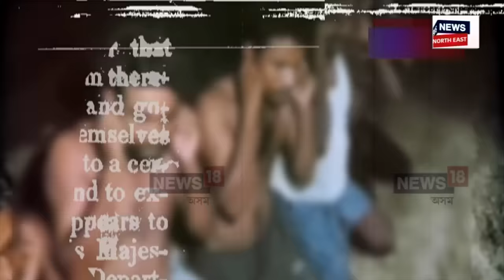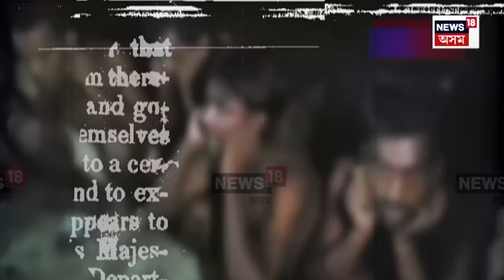Nazira News | নাজিৰাত সংখ্যালঘু শ্ৰমিকক নিৰ্যাতন, বৰপেটাৰ মন্দিয়াত ভুক্তভোগীৰ সংবাদমেল N18V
Nazira News |  নাজিৰাত সংখ্যালঘু শ্ৰমিকক নিৰ্যাতন
বৰপেটাৰ মন্দিয়াত ভুক্তভোগীৰ সংবাদমেল
ময়ূৰ বৰগোহাঁইৰ অধীনত কাম কৰাৰ দাবী শ্ৰমিকৰ
‘বুঢ়াগোহাঁইৰ পৰা ১৫ লাখ টকা পাব লগা আছিল’
২৪ আগষ্টৰ নিশা নিৰ্যাতন কৰি খেদি দিয়াৰ দাবী